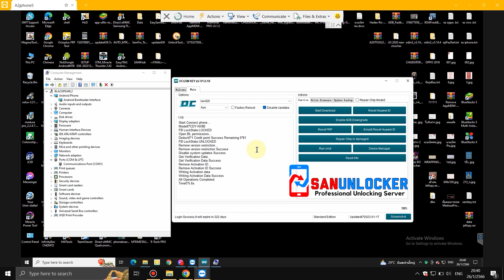Huawei nova 7 SE Remove ID New Security ~ ปลดล็อคหัวเว่ยไอดี nova 7 SE || Sanunlocker.com